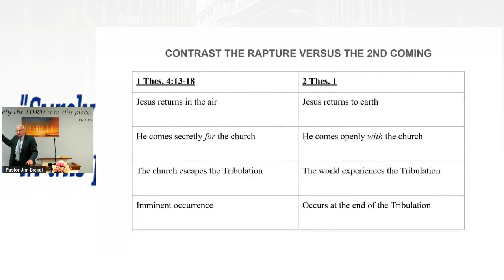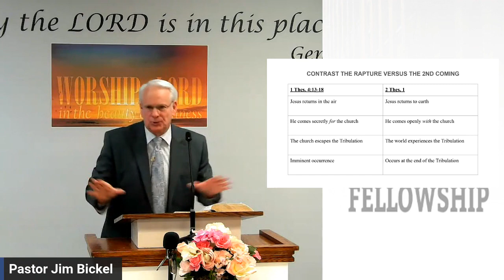Heart-Lifting Encouragement | Pastor Jim Bickel | Bethel Baptist Fellowship [SERMON]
Join us in person at 2304 Voorhies Ave, Brooklyn, NY 11235

We start at 10 AM on Sunday, 12:15 PM Sunday, and 7:30 PM on Wednesday.

If you cannot attend due to illness, please email , and we will get you a private link for the entire service.

Speaker: Pastor Jim Bickel

Title: Heart-Lifting Encouragement

Scripture: Select

Morning Service: 10:00 AM (In Person) / 10:50 AM (Livestream)

Afternoon Service: 12:15 PM (In Person) / 12:40 PM (Livestream)